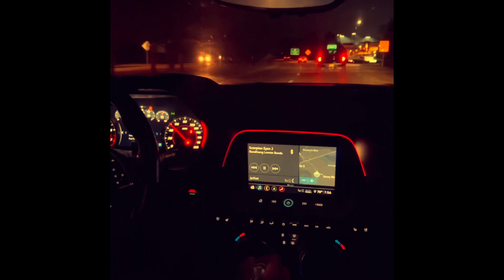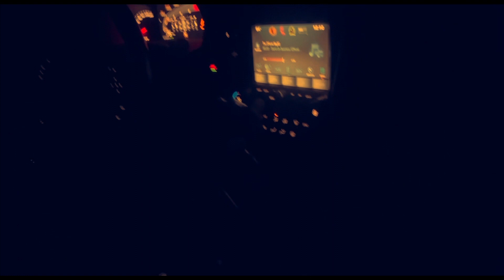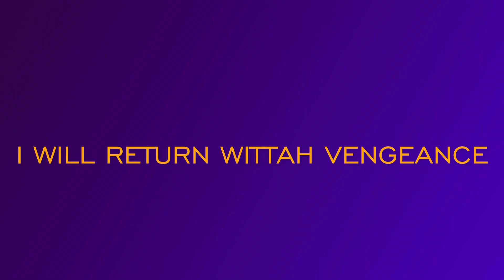SEASON 2 EPISODE 3: THE BUTTERFLY EFFECT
I’m Done Allowing My Environment To Distract Me From My Purpose .
For The 3rd And FINAL time The God Has Been Walked Down.
Mark My Words When I Say No ONE Will Ever Get In Front Of Me Again In The Grudge Racing Scene
On I And The Most High.